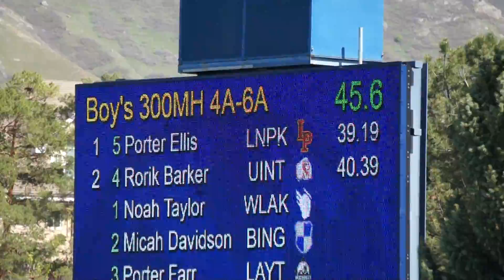Porter Ellis 2019 BYU Invitational 300mH Prelims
Porter Ellis 300mH 2019 BYU Invitational Preliminary 39.19